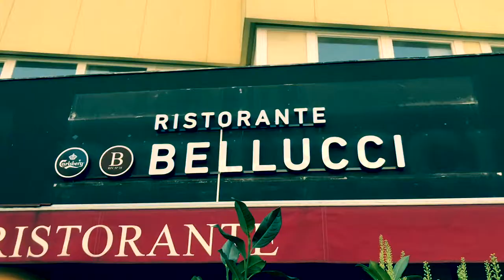Berlin, Pizza Week by Bellucci Restaurant